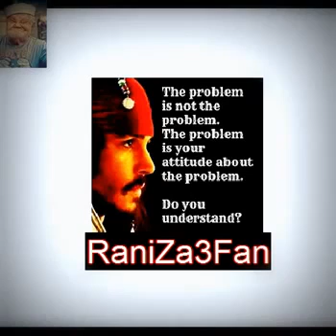ALGERIAGOV point 2vue DZ manipulationRaniZa3fan